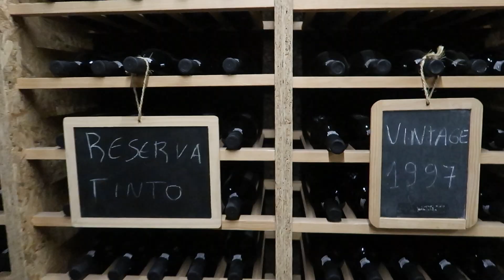[TRAVEL] Porto, un de nos coups de coeur !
(sous-titre disponible)
↓ Déroule, ma poule (on est bavard!) ! ↓

On continue dans la lancée de nos vidéos du Portugal. Après Lisbonne, voici quelques images de Porto : une de nos ville coups de coeur du Portugal. C'est touristique mais il n'y a pas trop de monde (enfin moins qu'à Lisbonne!) puis tout est accessible à pied et ça c'est vraiment trop cool quand t'es en van !
Pour la prochaine vidéo on vous invite à voter dans le petit "i" pour choisir soit la vidéo entière du portugal soit la visite de notre future mini maison ;)

En attendant, tu peux toujours suivre nos aventures en temps réel sur Instagram : @lullyetsimeon

! Bien sûr, tu peux laisser un commentaire juste en bas, ça nous ferait très plaisir d'échanger avec toi où si tu as des questions et conseils n'hésites pas !

Lully & Siméon
☾ ॐ